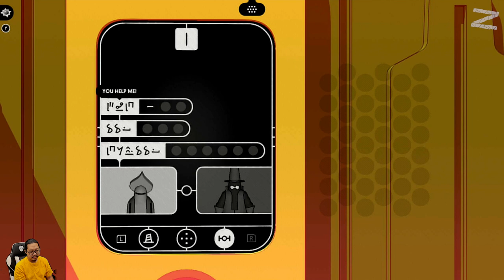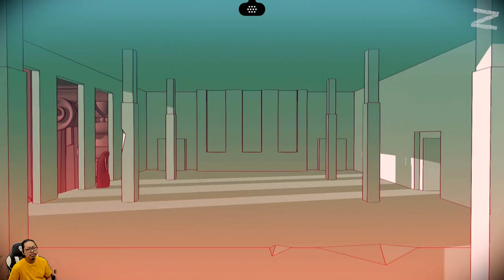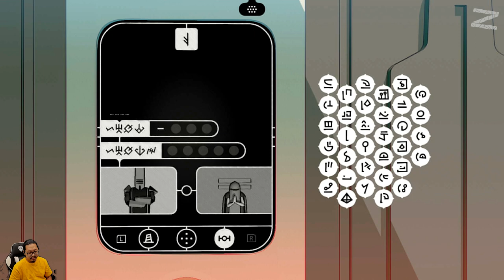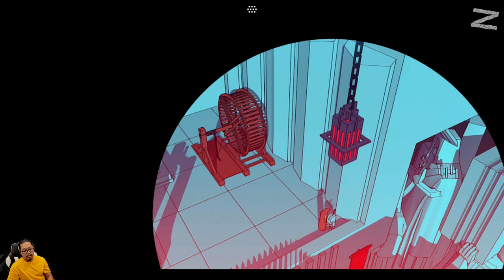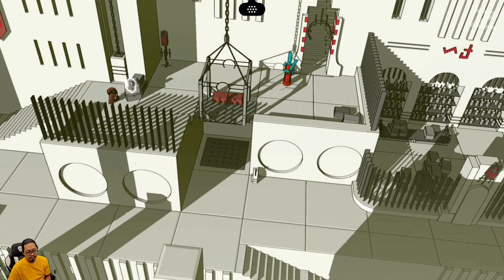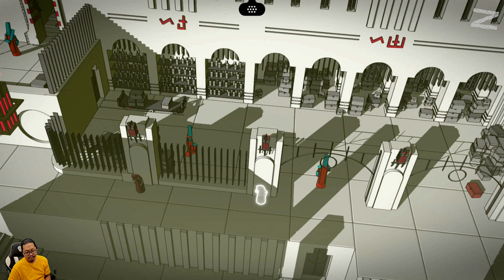Diam-diam masuk ke benteng para warrior - Chants of Sennaar - Nintendo Switch - Part 3